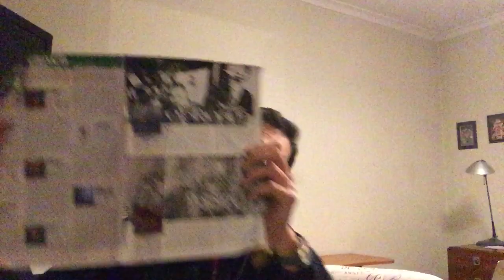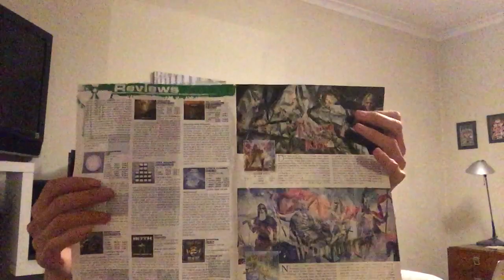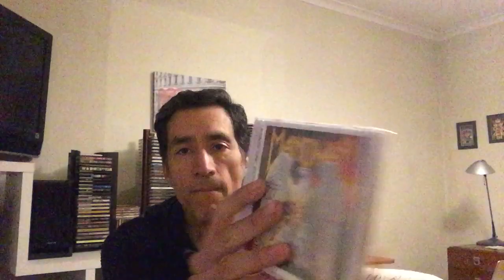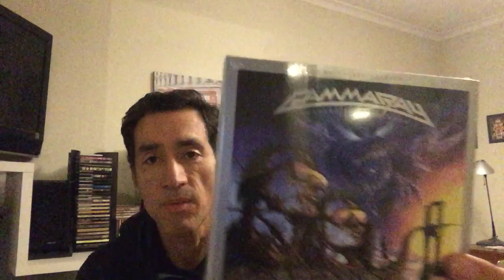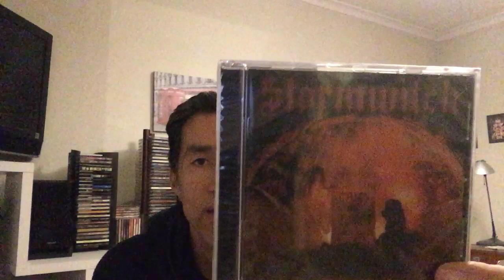Music Update: Filling the Gaps, is the name of the Game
Hi there!! here's my long overdue music update, six very cool cds, all of them are old stuff that i need to pick in order to fill huge gaps in my collection